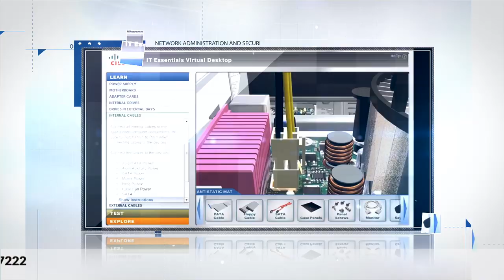ASA College - Degree Programs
Nursing (RN), Medical Assistant, Criminal Justice and Social Media Marketing.